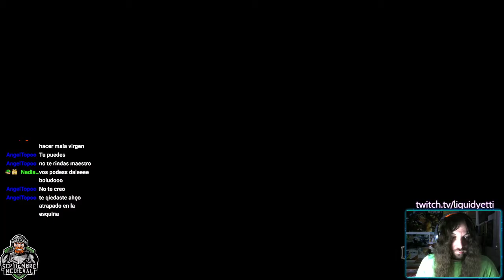Rogue Legacy 2 (Ep.10): ¿cae el cuarto boss? [Septiembre Medieval 2021]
Dando vueltas por esta zona, he obtenido un nuevo poder (el void dash), y me he dado cuenta de que, para desbloquear la puerta que da acceso al cuarto boss, hay que vencer a dos mini-jefes que se encuentran en esta parte.

Creo que con la vitalidad y la fuerza de los bárbaros, podré derrotar a este temible enemigo, que como digo, sería el cuarto boss en caer...pero no vendamos la piel del oso antes de haberlo cazado, ninguna lucha es fácil en Rogue Legacy 2...